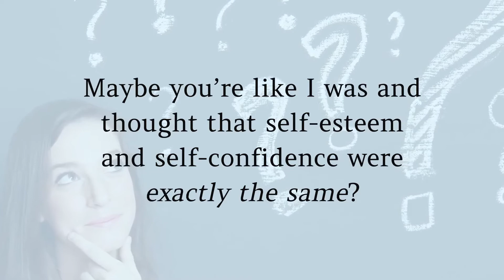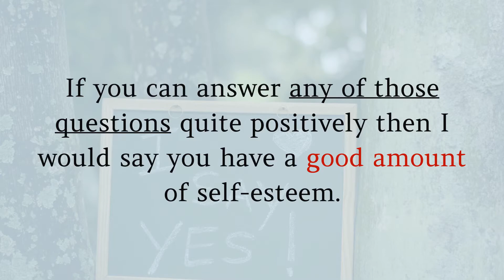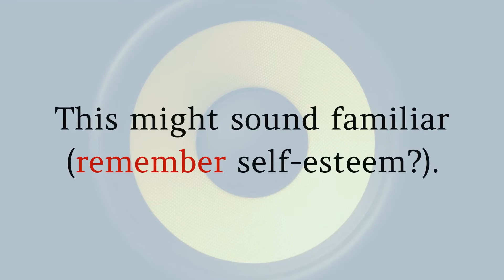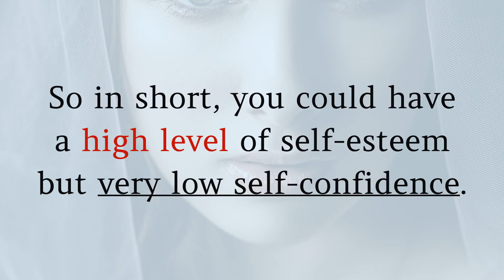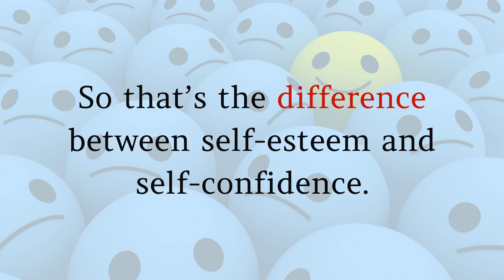What is Self Esteem and Self Confidence? [& Improve Confidence Today]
What is Self-Esteem and Self-Confidence and AND...STOP Anxiety Quick (Anywhere!) FREE Audio to End Anxiety and Make that Panic Go Away NOW!

This is a FREE audio download that I still carry on my phone today!

At work, at home, anywhere...It WORKS...

❤️ Know the difference and get back to a more confident you❤️

In this video, I’m going to answer the question what is self esteem and self confidence.

Don't forget the watch this short video all the way through and also check out the link above to the full article

What is Self-Esteem and Self-Confidence [Know the Difference and Improve Yourself Today]